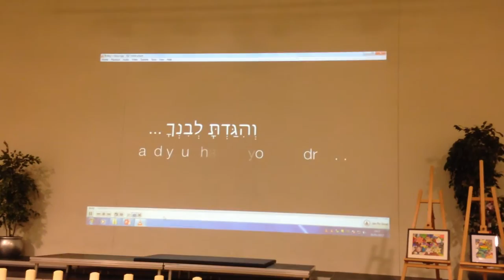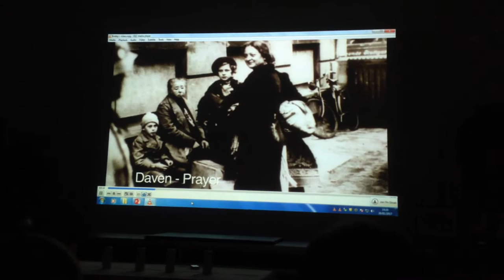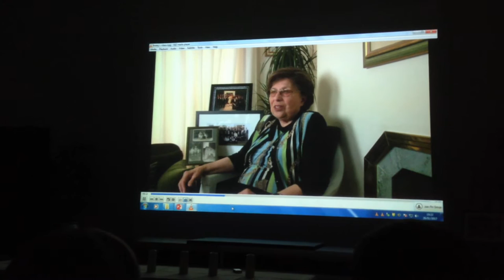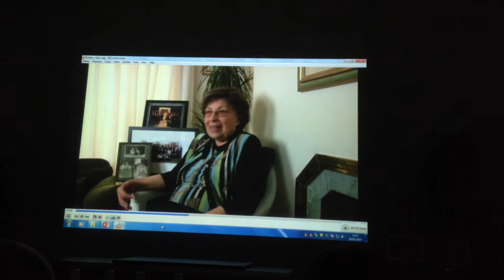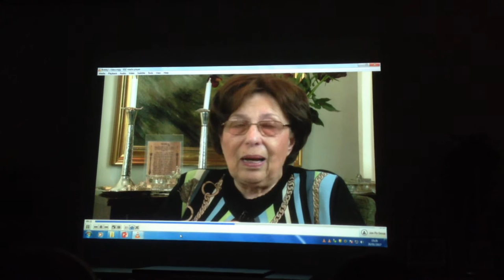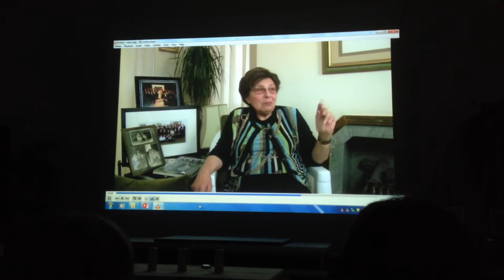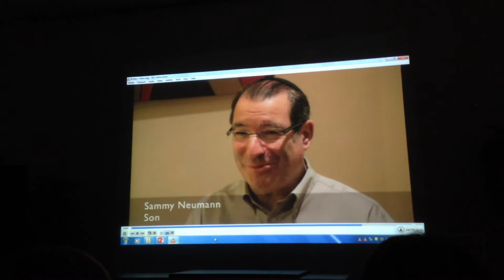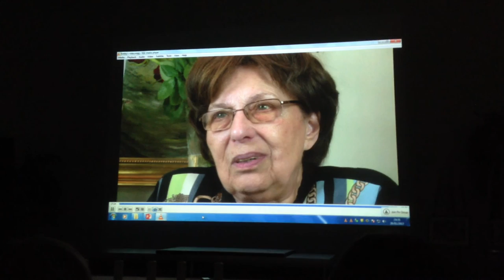Bobbi's Life by Mrs Eva Neuman Holocaust Survivor